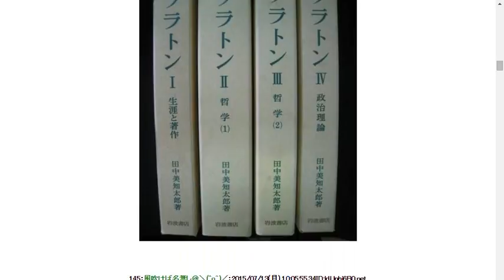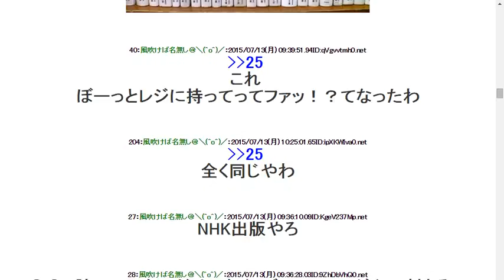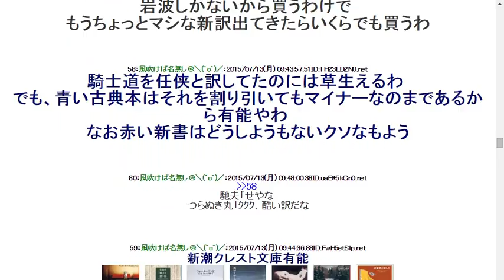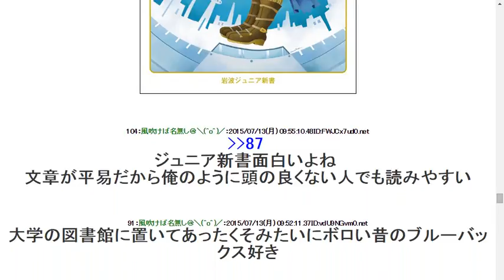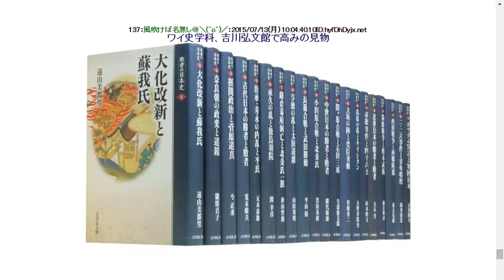岩波書店とかいう書店ｗｗｗｗｗｗｗｗｗｗｗｗｗ